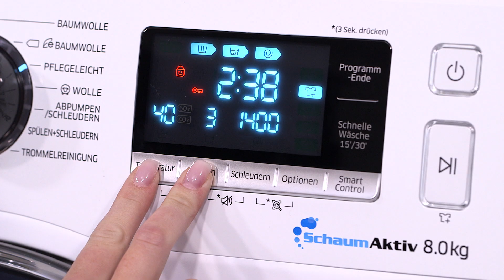Samsung AddWash: Aktivierung der Kindersicherung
Sicherheit geht vor – In diesem Video zeigen wir Ihnen, wie Sie die Kindersicherung der Samsung AddWash K6404 aktivieren.